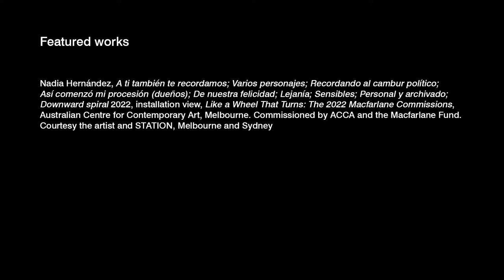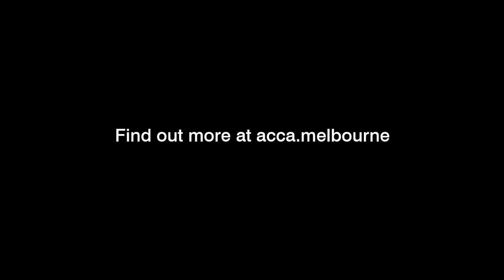Nadia Hernández Artist Interview: Like a Wheel That Turns: The 2022 Macfarlane Commissions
Watch our interview with artist Nadia Hernández as part of 'Like a Wheel That Turns: The 2022 Macfarlane Commissions', showing at ACCA until 4 September 2022.

'Like a Wheel That Turns' is the third edition of a multi-year partnership with The Macfarlane Fund that supports the commissioning of ambitious new projects by contemporary emerging to mid-career artists.

Curated by Max Delany and Annika Kristensen

Video produced by Gatherer Media